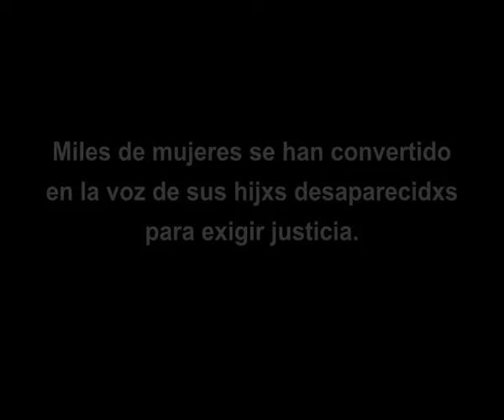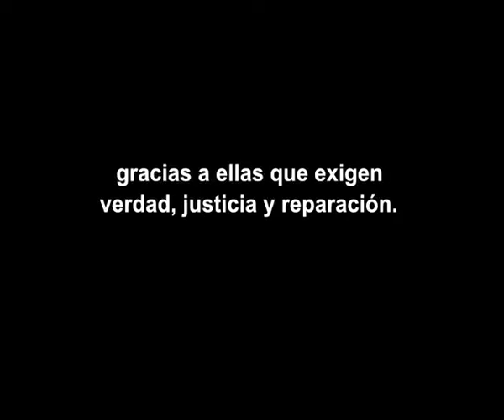Desde Idheas conmemoramos el Día Internacional de la Mujer 🙋🏻‍♀️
Desde Idheas conmemoramos el Día Internacional de la Mujer 🙋🏻‍♀️, visibilizando las luchas y la resistencia de miles de mujeres ✊🏻que buscan a sus hijxs desaparecidxs.